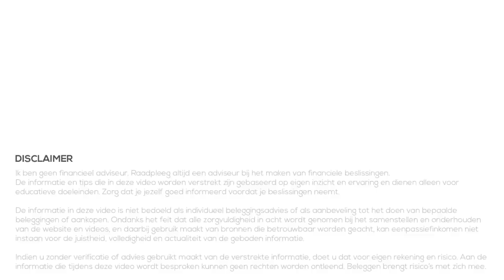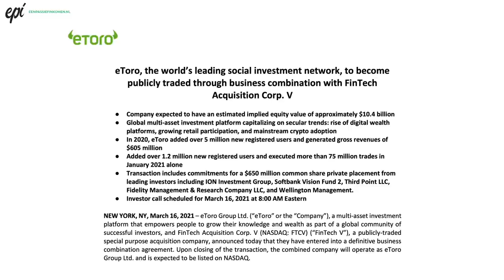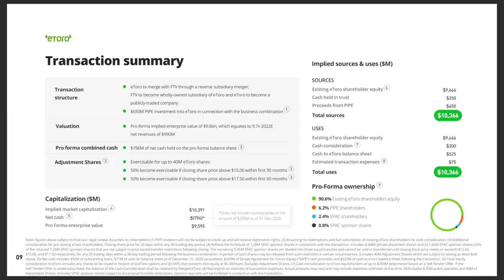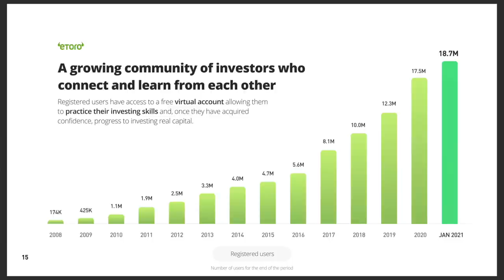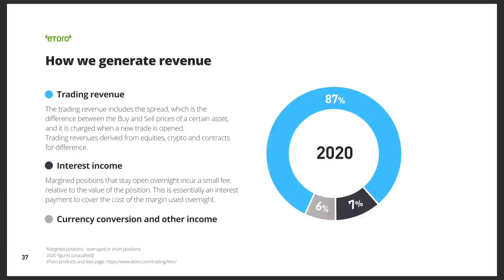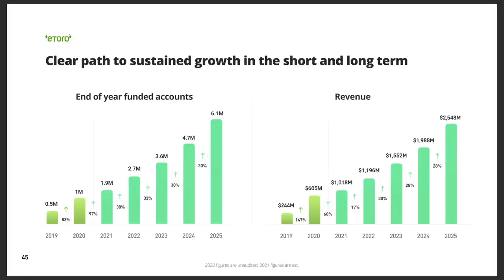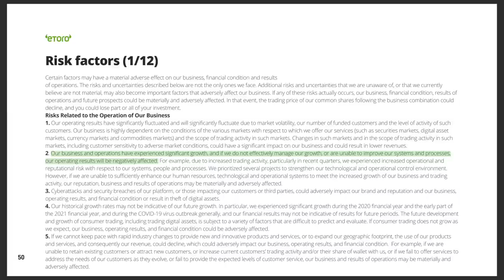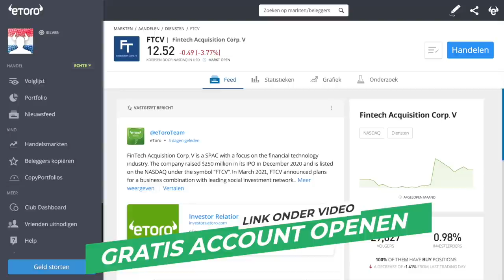Interessant? | Aandeel ETORO naar de BEURS als SPAC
ETORO gaat via een SPAC naar de beurs. Dat gebeurt naar verwachting in Q3 2021. In deze video bekijken we de presentatie vanuit ETORO om te zien of het mogelijk een interessant aandeel is.

00:00 Intro
00:37 ETORO beursgang
00:52 Wat is een SPAC?
02:35 Persbericht en presentatie
03:09 Cijfers ETORO
05:46 Beginnen met Beleggen via ETORO of DEGIRO
06:15 Groei van ETORO
09:26 Omzet en winst
10:48 Verwachtingen
12:12 Risico's
14:04 ETORO kopen?
15:47 Outro

beleggen
beleggen 2021
brokers
passief inkomen
dividend
vermogen
ETF
index
goud
crypto
portfolio
bitcoin
beleggen via degiro
degiro
de giro
beleggen via etoro
etoro
apple
tesla
alfen
basic fit
ark invest

ETORO
SPAC
FTCV
beursgang
IPO